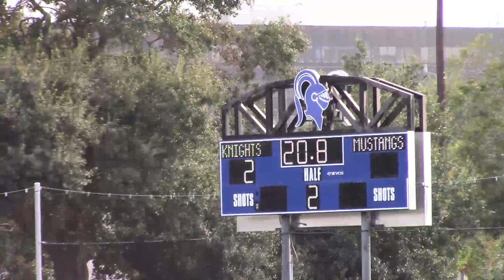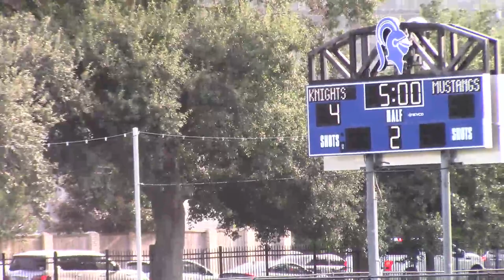9_21_21 4_45 PM - Field Hockey_ Episcopal Var vs. Memorial